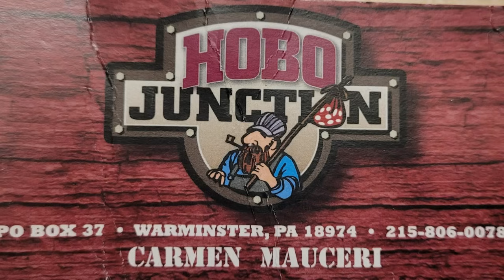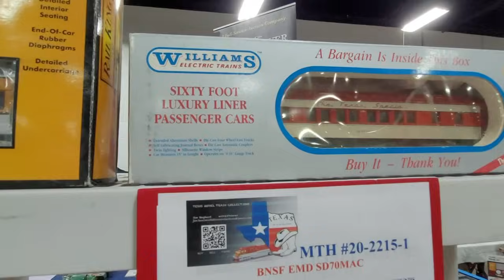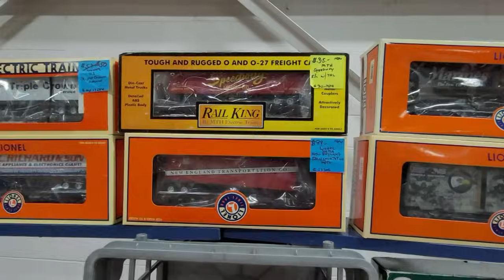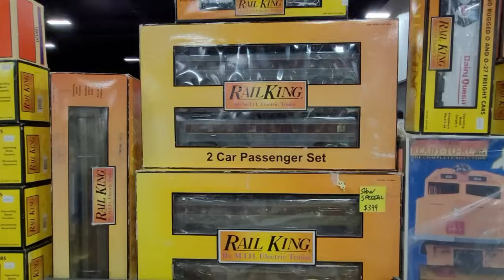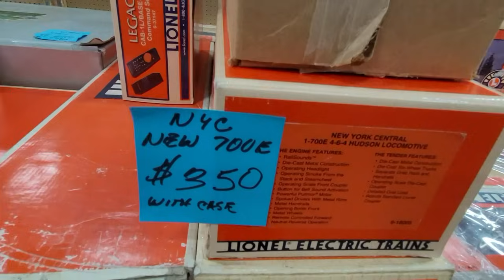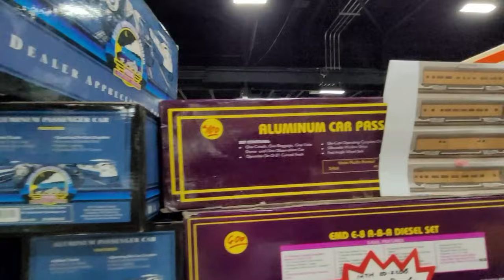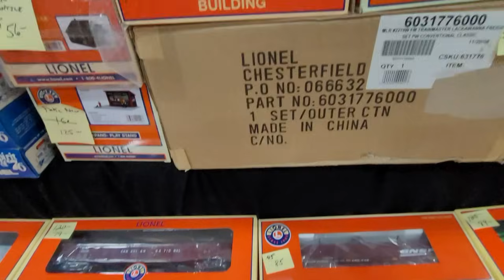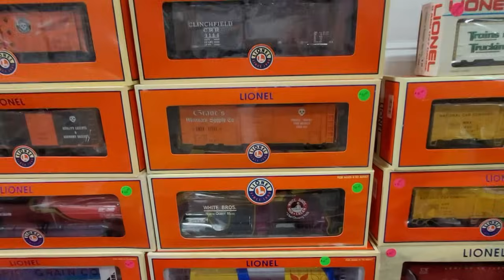2024 Greenberg Oaks Train Show Tour O Gauge July 2024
Welcome to the Greenberg Train Show in Oaks Pennsylvania. I show the O Gauge trains for sale during the day in this video .